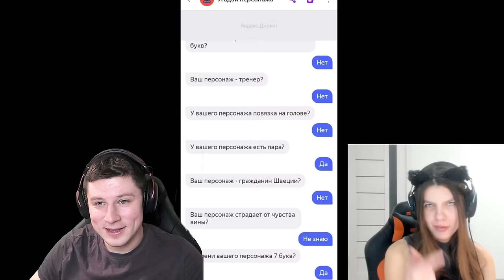😂 ТИКТАК ОБЛАЖАЛСЯ! СМОТРЮ КРИНЖОВЫЕ ТИКТОКИ ПОПУЛЯРНЫХ ЮТУБЕРОВ ПО STANDOFF 2 #3